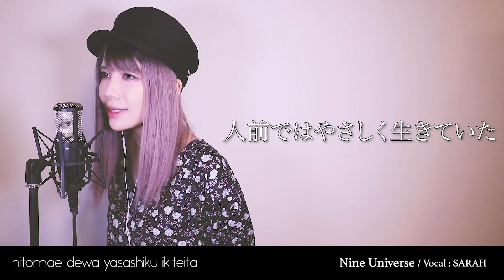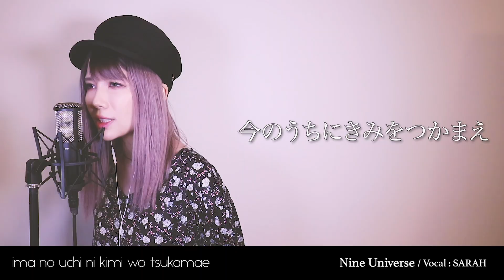【ピアノ】秦基博 - Rain (SARAH cover) / The Garden of Words Piano【リクエスト】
言の葉の庭 主題歌
Artist：秦基博 (original version by 大江千里)
Song：Rain

‹Production content›
✦ Mix：DAIHEI
✦ Video：DAIHEI,SARAH
✦ Vocal：SARAH

✦ 翻訳のご協力をお願いいたします！✦

‹SARAH original›

Days

Moon Globe

【フル歌詞付き】米津玄師 - 『Lemon』 (SARAH cover) / ドラマ『アンナチュラル』主題歌